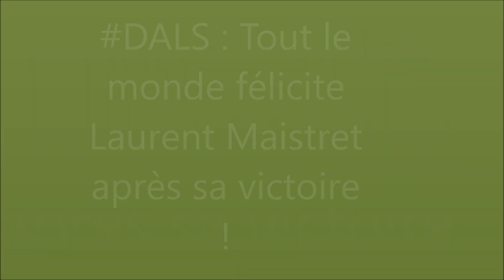DALS : Laurent Maistret reçoit une tone de félicitations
Mais quel succès pour le beau Laurent Maistret qui a fini par s'imposer dans l'aventure "Danse avec les Stars". Et oui, c'est bien lui qui a remporté cette septième saison de l'émission. Il faut bien avouer qu'il a mérité sa victoire, et cela n'a échappé à personne... En effet, le jeune homme a largement été félicité, y compris par ses adversaires dans la compétition !